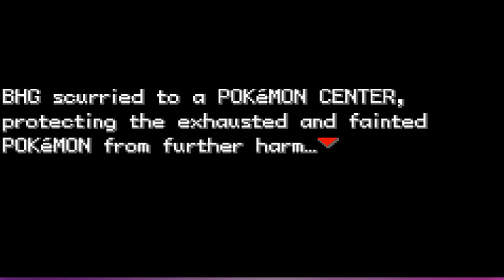Pokemon FireRed - Ep.7 - How Do I Get Outta Here!